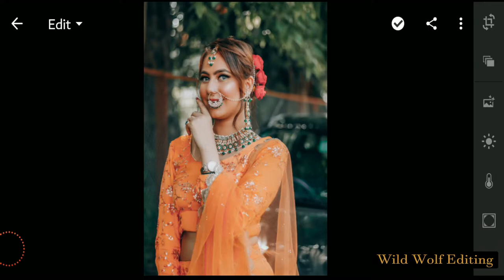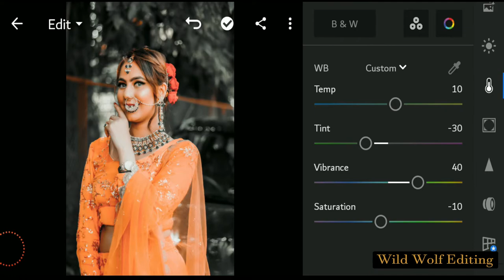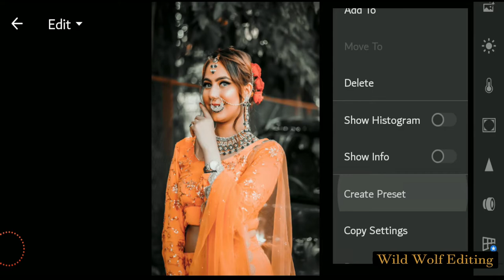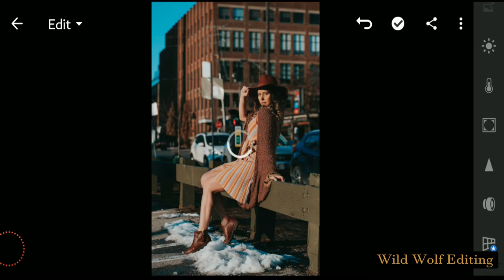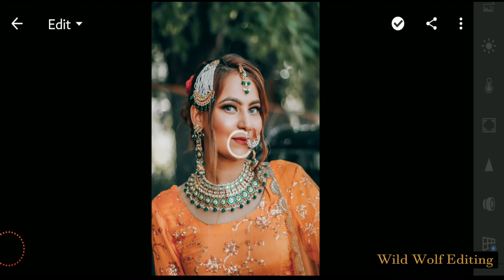Light Room Editing Tutorial || How To Make Glossy Orange Filter